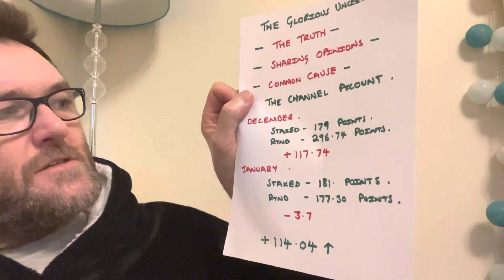Feb 1st - THE CHANNEL ACCOUNT UPDATE - The truth - sharing opinions- common cause 👍🐎✨💰🤷